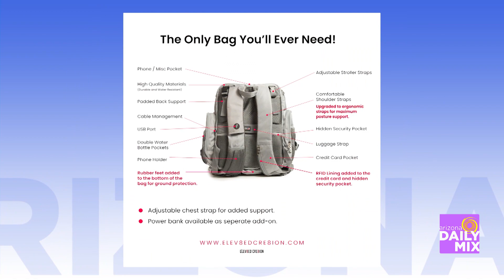Elev8ed Cre8ion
Elev8ed Cre8ion is taking parenting to another level with their Ultimate Parenting Bag!